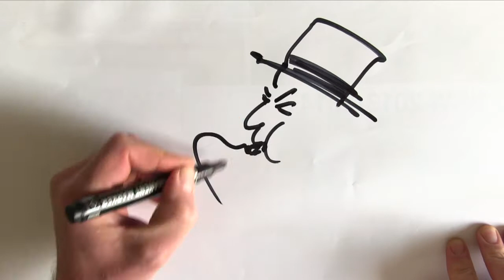Saxophon-Duette spielen und üben - DailySax 130 Saxophon lernen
Viele Spass beim Nachmachen...

MESSENGER: m.me/saxbrig